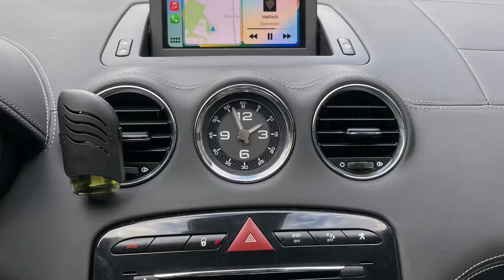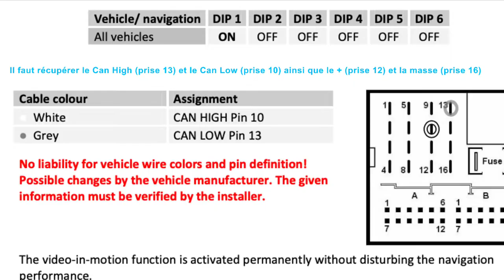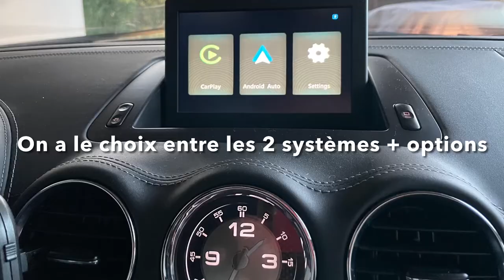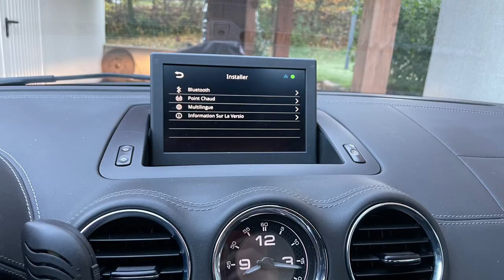Peugeot RCZ CarPlay / Android Auto sur Wip Com 3D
Ajouter CarPlay / Android Auto sur une RCZ avec Wip Com 3D d’origine.